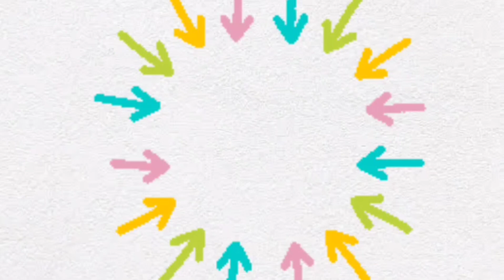सावन ❤ speical Easy Trick Mehndi Design || Dollyarts